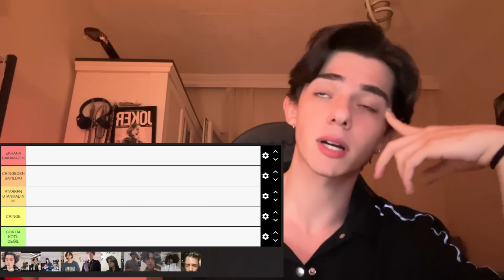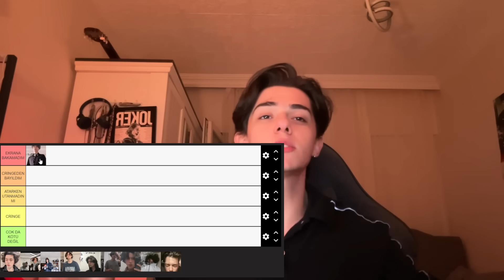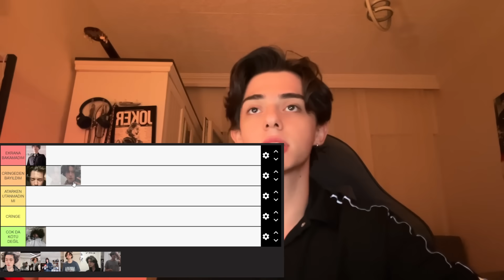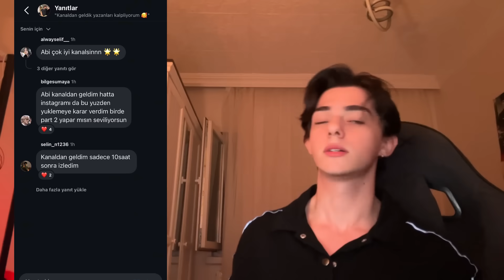ESKİ VİDEOLARIMI İZLEDİM! (EKRANA BİLE BAKAMADIM)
Selam, biliyorum beni çok seviyorsun. Ama ben seni daha çok.
Videolarımı erkenden ve üyelere özel videoları izleme fırsatı